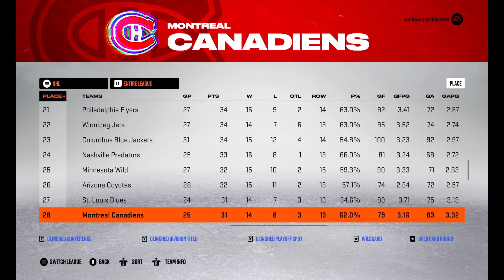NHL 23 Franchise Mode - Season 1 - GM CHALLENGE - Episode 4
Can we keep the good luck from last episode up? Another 9 games, lets see how we look after 27 games.